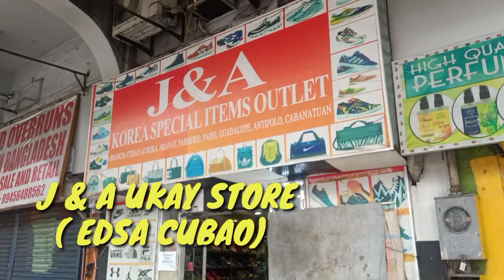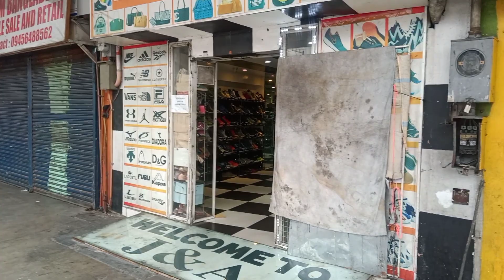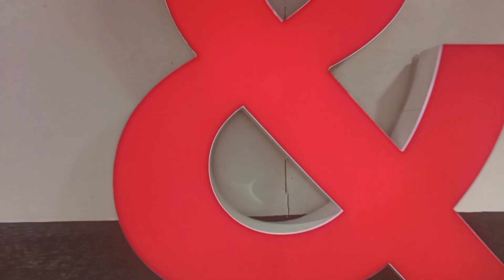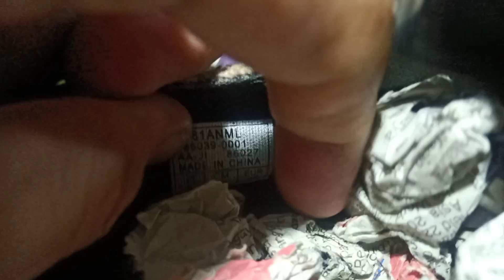40% off Lahat ng sapatos | J&A Korean store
magandang tanghale new upload share ko lng madame den shoes pero mas marame yung pang babae. pasensya na dko masyado napakita dahil napakadami puntahan nyo nlng po.

Location : harap farmers plaza